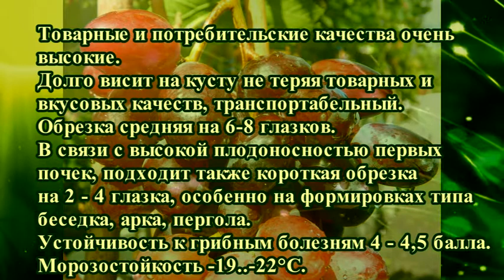Виноград Кызыл Тан. Сезон 2016 (Grapes Kyzyl Tan. Season 2016)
В фильме показано сигнальное плодоношение винограда Кызыл Тан в контейнере супер макси (50 л) в сезоне 2016. Представлена контактная информация для заказа черенков и саженцев винограда Кызыл тан.
The film shows the signal fruiting grape Kyzyl Tan grapes in a super-maxi (50 l) container in season 2016.